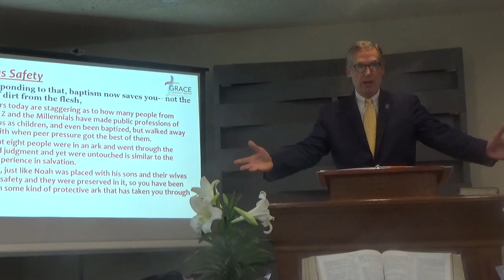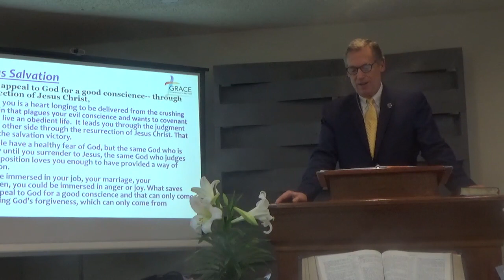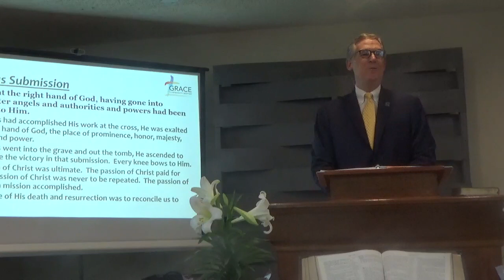Sermon 04 09 2023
Dr. Jack Greenoe's sermon for Resurrection Sunday.